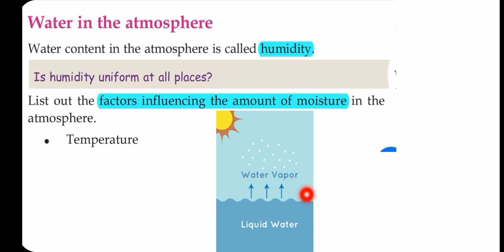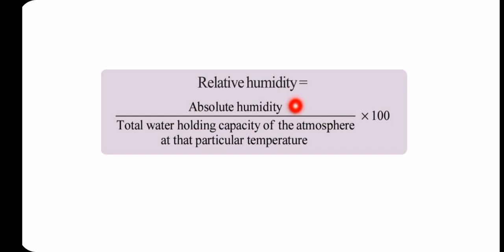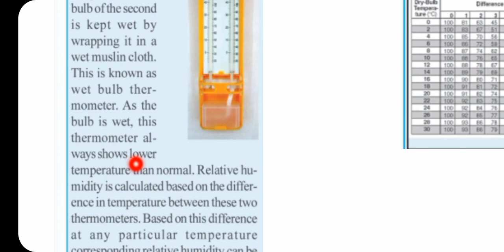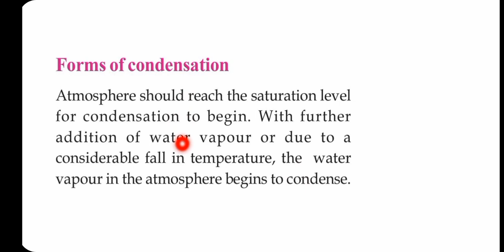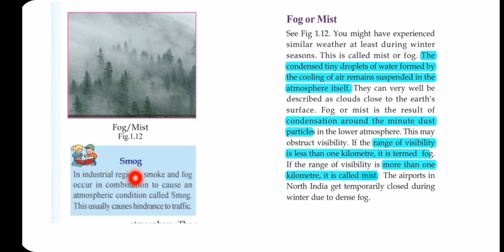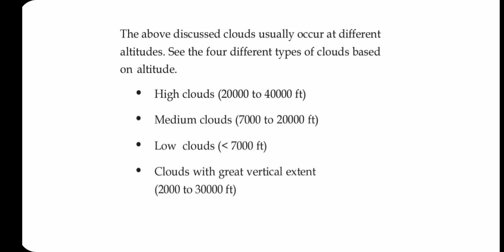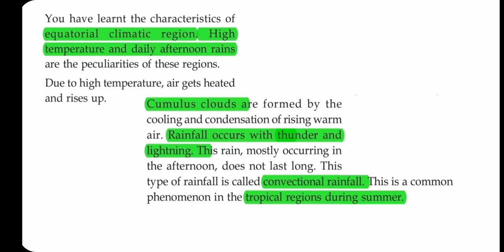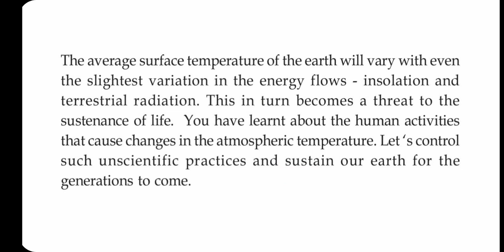SCERT Geography Class 9 Chapter 1 Sun The ultimate source Part 2